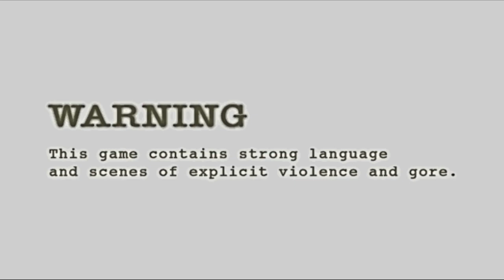Mencoba Glitch Wesker di Resident Evil 4 Story Mode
Divideo kupas tuntas sebelumnya, ada satu glitch yang cukup menarik untuk dicoba yaitu menggunakan karakter Albert Wesker pada story mode nya si Leon. Apakah glitch tersebut benar adanya dan bisa digunakan saat permainan ? Divideo ini akan saya bahas dengan uji coba langsung secara mendetail, mulai dari digunakannya glitch ini pada difficulty easy, normal, dan professional.
Bagi yang belum menonton video kupas tuntas glitch di Resident Evil 4, silahkan nonton disini :

How to get this game